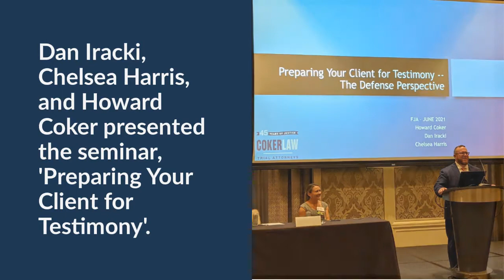Coker Law Attends 2021 Florida Justice Association's Conference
Coker Law’s experienced Trial Attorneys attended the Florida Justice Association’s annual convention earlier this month. Here are a few highlights from the event.

About Us:

Coker Law is Jacksonville, Florida’s elite team of Trial Attorneys dedicated to representing clients who have been seriously injured or suffered significant loss since 1976.